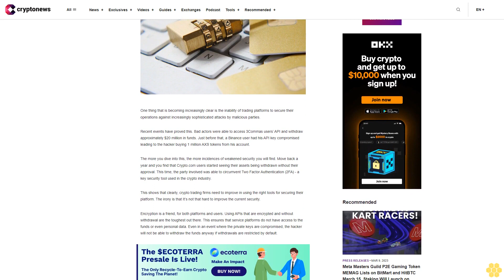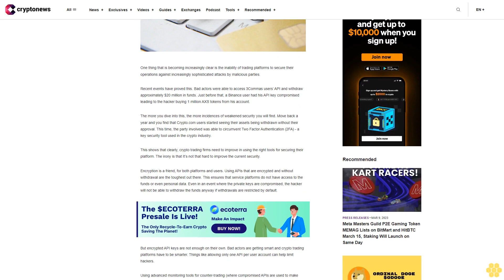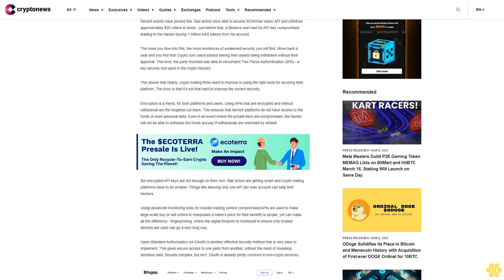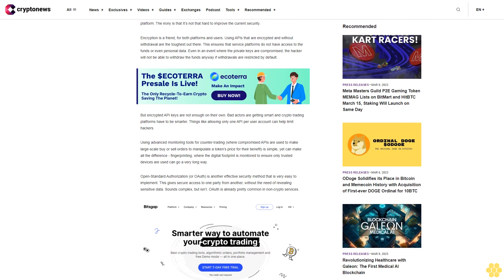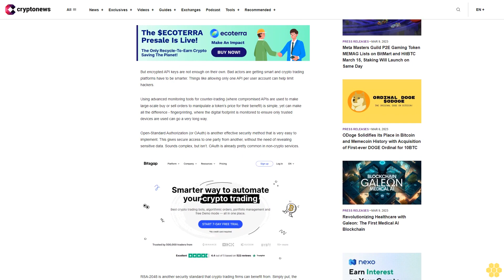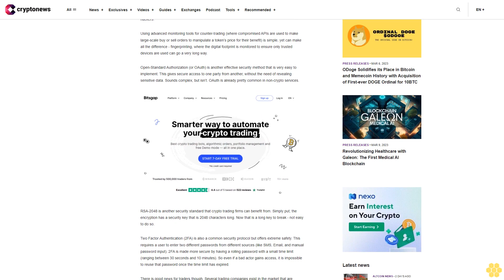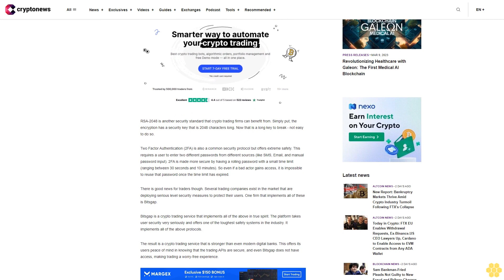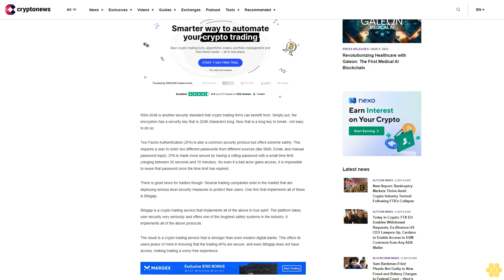Are Crypto Exchange Failings Showing a Gap in User Security?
One thing that is becoming increasingly clear is the inability of trading platforms to secure their operations against increasingly sophisticated attacks by malicious parties.

Recent events have proved this. Bad actors were able to access 3Commas users’ API and withdraw approximately $20 million in funds. Just before that, a Binance user had his API key compromised leading to the hacker buying 1 million AXS tokens from his account.

The more you dive into this, the more incidences of weakened security you will find. Move back a year and you find that Crypto.com users started seeing their assets being withdrawn without their approval. This time, the party involved was able to circumvent Two Factor Authentication (2FA) - a key security tool used in the crypto industry.

This shows that clearly, crypto trading firms need to improve in using the right tools for securing their platform. The irony is that It’s not that hard to improve the current security.

Encryption is a friend, for both platforms and users. Using APIs that are encrypted and without withdrawal are the toughest out there. This ensures that service platforms do not have access to the funds or even personal data. Even in an event where the private keys are compromised, the hacker will not be able to withdraw the funds anyway if withdrawals are restricted by default.

But encrypted API keys are not enough on their own. Bad actors are getting smart and crypto trading platforms have to be smarter. Things like allowing only one API per user account can help limit hackers.

Using advanced monitoring tools for counter-trading (where compromised APIs are used to make large-scale buy or sell orders to manipulate a token’s price for their benefit) is simple, yet can make all the difference - fingerprinting, where the digital footprint is monitored to ensure only trusted devices are used can go a very long way.

Open-Standard Authorization (or OAuth) is another effective security method that is very easy to implement. This gives secure access to one party from another, without the need of revealing sensitive data. Sounds complex, but isn’t. OAuth is already pretty common in non-crypto services.

RSA-2048 is another security standard that crypto trading firms can benefit from. Simply put, the encryption has a security key that is 2048 characters long. Now that is a long key to break - not easy to do so.

Two Factor Authentication (2FA) is also a common security protocol but offers extreme safety. This requires a user to enter two different passwords from different sources (like SMS, Email, and manual password input). 2FA is made more secure by having a rolling password with a small time limit (ranging between 30 seconds and 10 minutes). So even if a bad actor gains access, it is impossible to reuse that password once the time limit has expired.

There is good news for traders though. Several trading companies exist in the market that are deploying serious level security measures to protect their users. One firm that implements all of these is Bitsgap.

Bitsgap is a crypto trading service that implements all of the above in true spirit. The platform takes user security very seriously and offers one of the toughest safety systems in the industry. It implements all of the above protocols.

The result is a crypto trading...